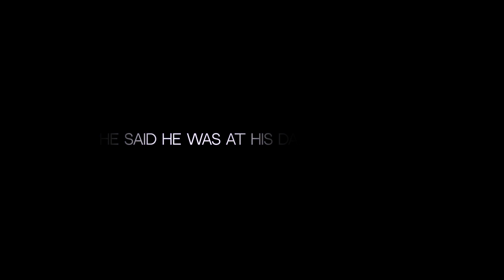DALCO & PIETHEEUPHORIA - DARKEST HOURS [DARK SHADOWS LYRICS VIDEO]